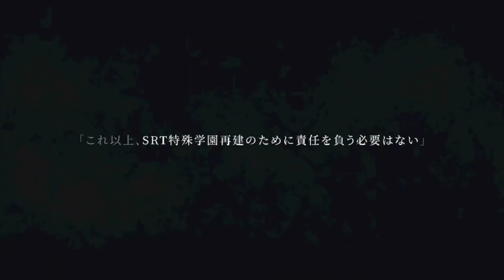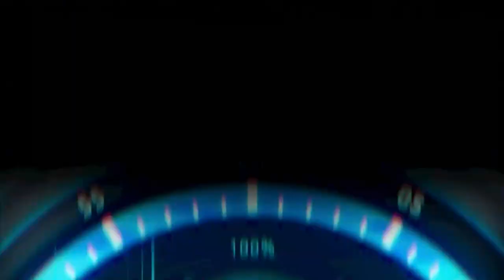確定した「アロナ連邦生徒会長」とカルバノグの兎＆百花繚乱予告PVがスゴい（ネタバレ注意）「ブルアカ ブルーアーカイブ」